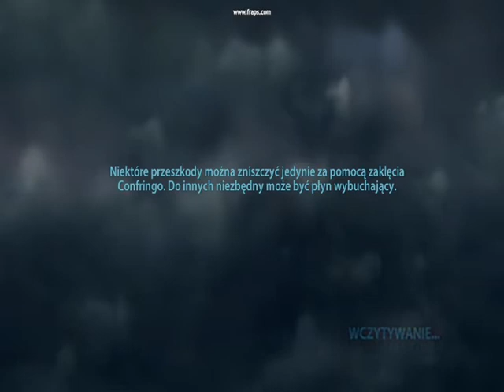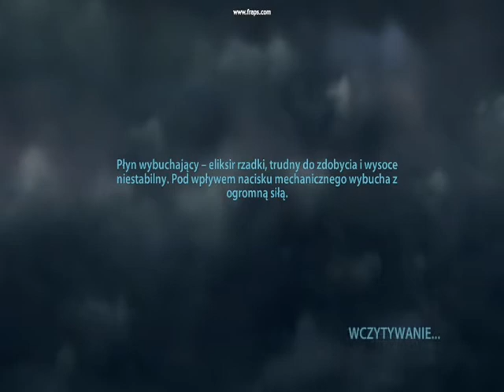Zagrajmy w Harry Potter i Insygnia Śmierci cz1 #8 - Opuszczony Las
troche mi się popsuł początek i koniec ale to już wina WMM.
Tu musimy zwiać z ministerstwa. Czeka nas walka ze śmierciożercami. Idziemy do opuszczonego lasu, gdzie musimy iść za Deanem Thomasem i goblinem.